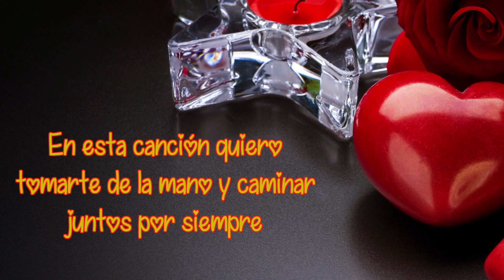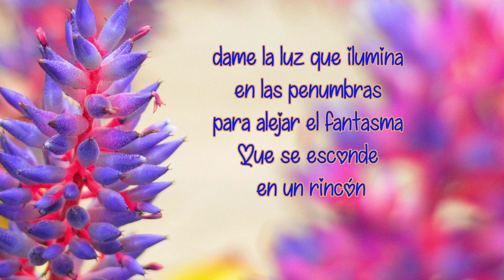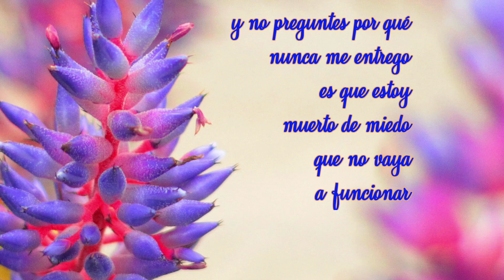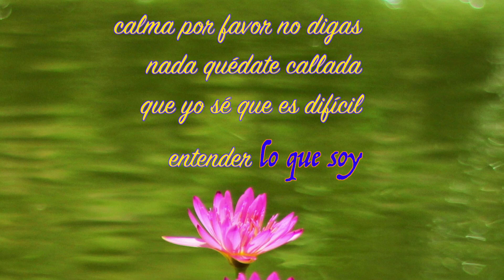Mi amor quiero que veas este video ❤ Te lo dedico, TE AMO ❤🌹